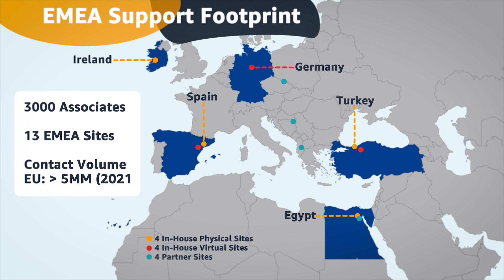Meet the Selling Partner Support Team at Amazon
Hear from the Selling Partner Support Team and learn what they do and what they love about it.